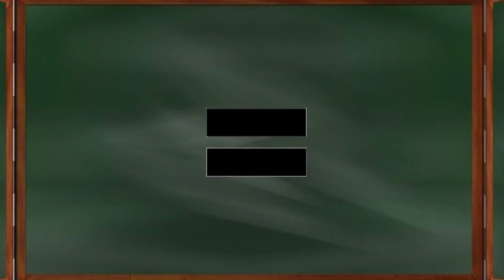Why Pyke and Nautilus bot is a NIGHTMARE for any adc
Make sure to follow my

Timecodes:
0:00 Why you should play it
0:39 Runes and Items
0:42 It sounds difficult
1:00 Invade
1:23 Laning phase at level 1
1:28 Why this pick is strong after level 2
2:03 Enemy counterplay
2:24 How to counter the counterplay
3:14 The level 6 powerspike
4:04 How to play it outside of the lane
5:38 Why is Blitzcrank top winning against an Irelia